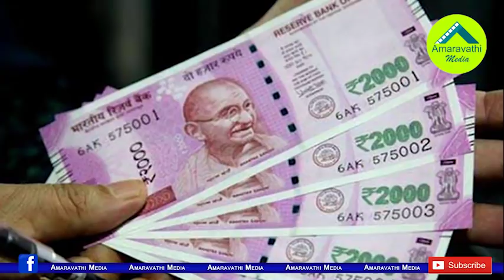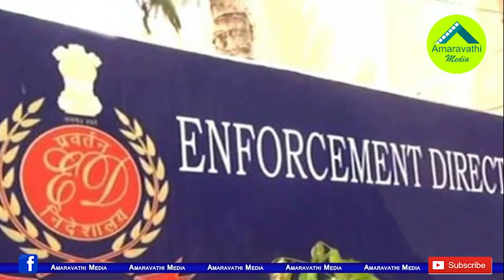చంద్రబాబుకు మరో షాక్..అహ్మద్ పటేల్ కు ఐటీ శాఖ నోటీసులు| Another Big Shock to Chandrababu on IT Issue